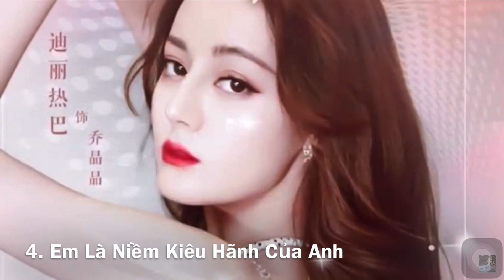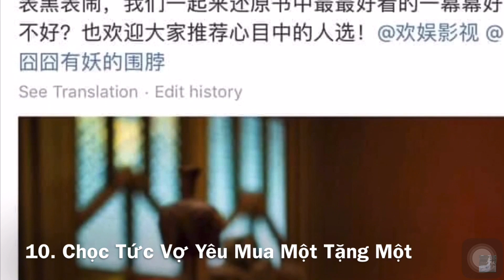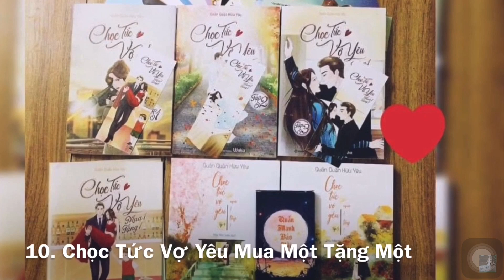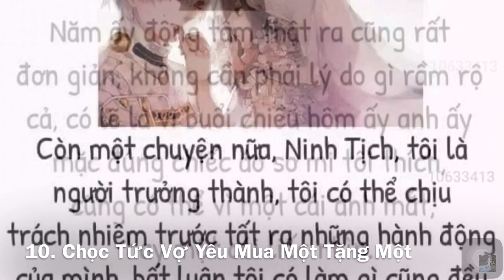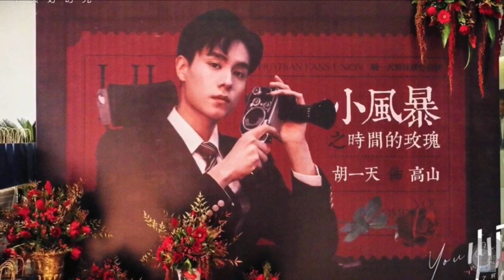Bùi Tử Thiêm if Lý Nặc [Review Phim Hoa Ngữ hay nhất 2021]